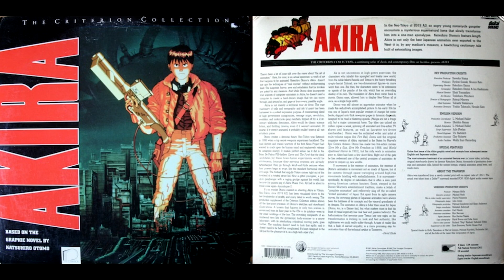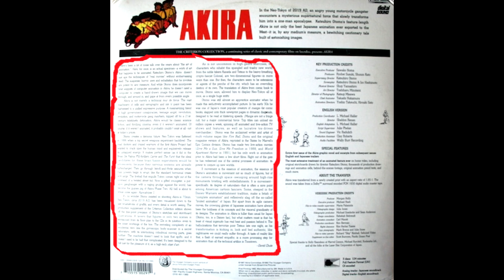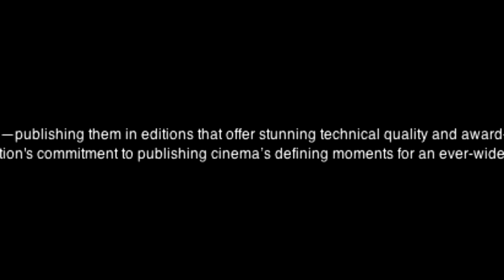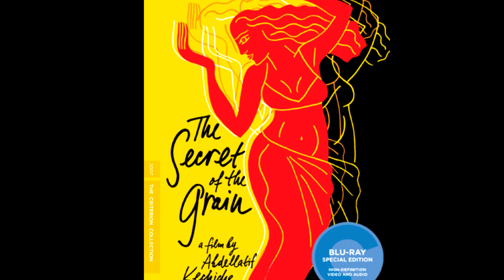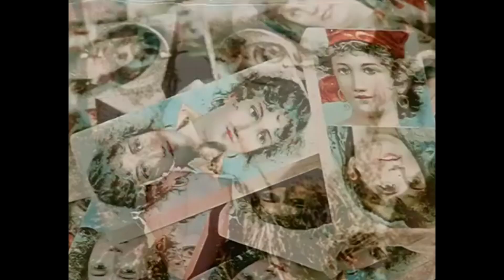9 Animated Films We Want in the Criterion Collection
Today Alex discusses that wonderful home video company the Criterion Collection and their relationship with animation over the years, before counting down nine animated films that should be in the Collection!